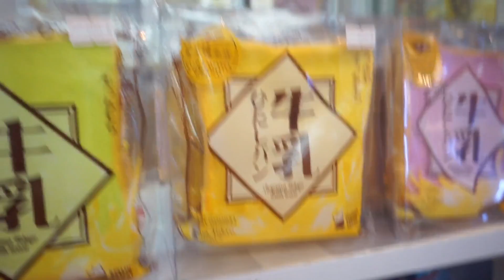กิจกรรมห้างแตก✨ ซองสุ่ม 20 บาท